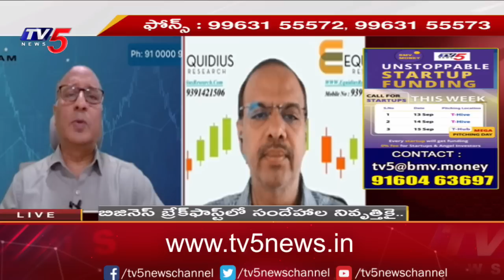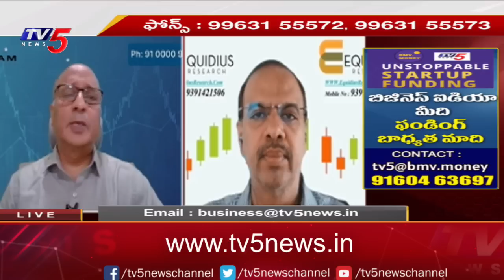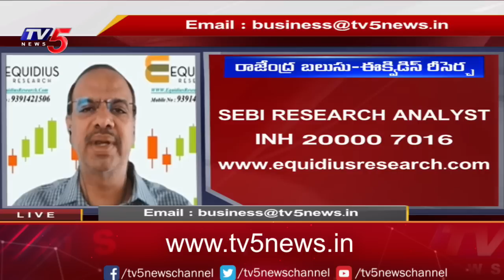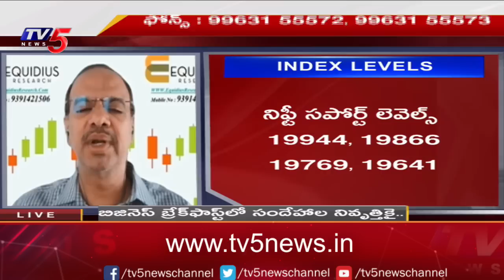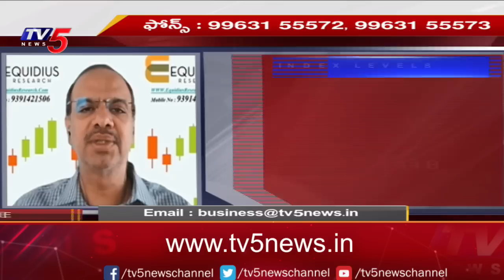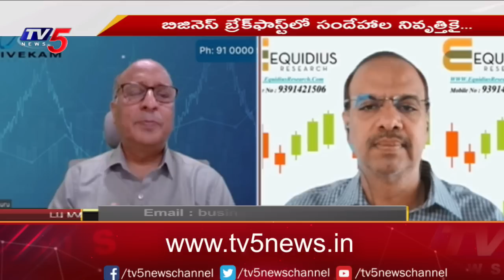Business News Analysis | Share Market Latest Updates | 12-09-2023 | TV5 Money Live